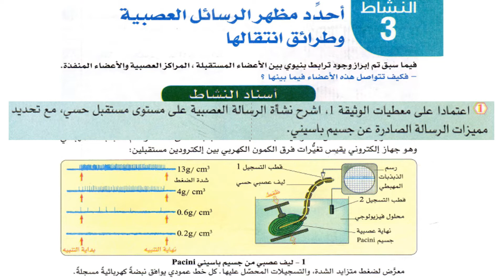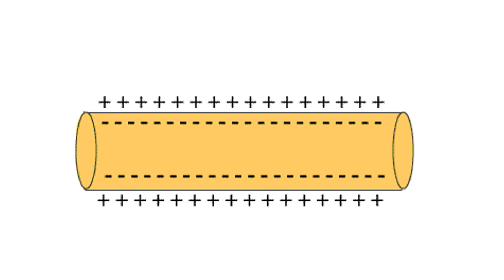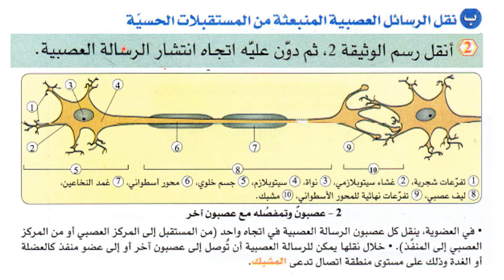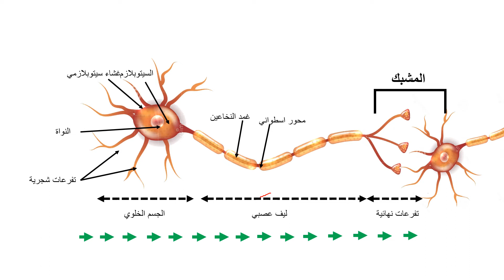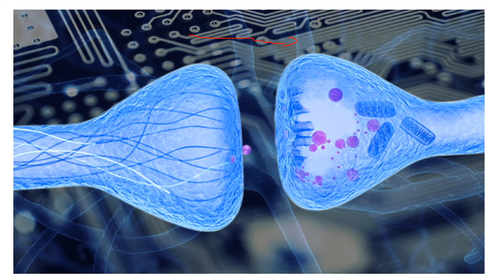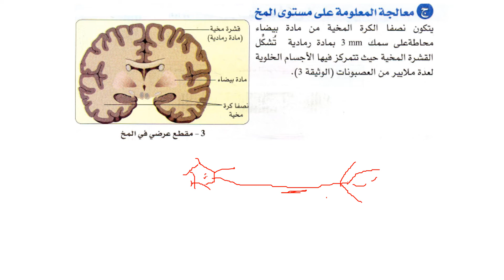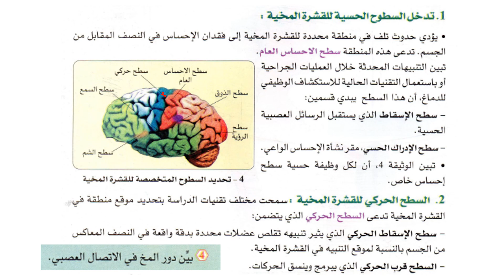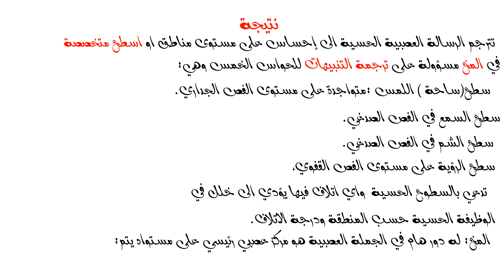احدّد مظهر الرسائل العصبية وطرائق انتقالها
نشأة الرسالة العصبية على مستوى المستقبل الحسي.
طبيعة الرسالة العصبية
المشبك
الفصوص المخية
السطوح المخية
سطح الاحساس العام
السطح الحركي.

قناة خاصة بالعلوم الطبيعية و الحياة جميع المستويات
تهدف للتفوق في مادة علوم الطبيعة والحياة للمستوى المتوسط
تحتوى على دروس واختبارات الفصول الثلاث
تهدف لتعليم منهجية الاجابة على اسئلة العلوم الطبيعية
للحصول على علامة ممتازة .
تذكر دائما ان العلوم الطبيعية لاتحفظ بل تفهم.